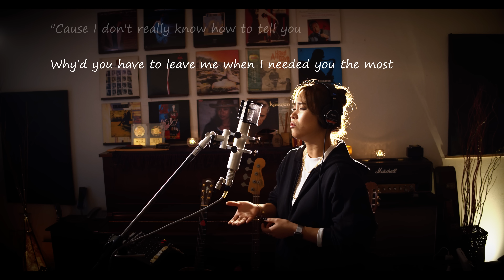See You Again / Charlie Puth Unplugged cover by Ai Ninomiya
今回のカバー、気に入っていただけましたか？！

毎回ちゃんと読ませていただいておりますので、
コメントに、リクエストや感想お願いします⭐️⭐️⭐️

インターFM レギュラーラジオ
【二宮愛のもっと身近にMUSICAL 】
では、二宮愛のオススメ曲をミュージカル作品と共に沢山お届けしています！

ミュージカルって苦手だなぁ〜って人にこそ聴いてほしい番組です！

radikoのタイムフリー機能で
いつでも聴けるよ！！

Do you like my cover this time??

I’m reading all the comments, so please let me know what you think, and if you have requests, let me know⭐️

Ai Ninomiya-

Music & Movie